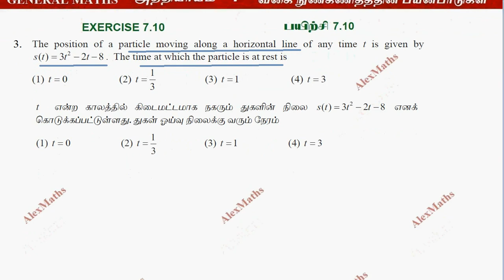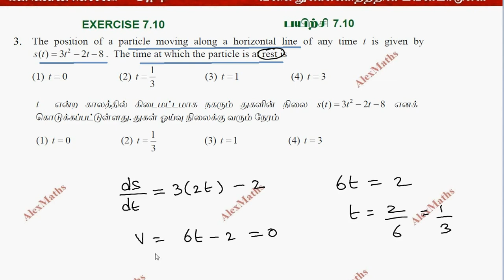12th Maths Exercise 7.10 Q.No.3 Application of Differential Calculus Chapter 7 TN Syllabus Alexmaths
Class 12 Maths | Exercise 7.10 Q.No.3 | Application of Differential Calculus | TN New  Syllabus

7.1 Introduction

7.2 Meaning of Derivative

7.3 Mean Value Theorem

7.4 Series Expansions

7.5 Indeterminate Forms

7.6 Applications of First Derivative

7.7 Applications of Second Derivativ

7.8 Applications in Optimization

7.9 Symmetry and Asymptotes

7.10 Sketching of Curves